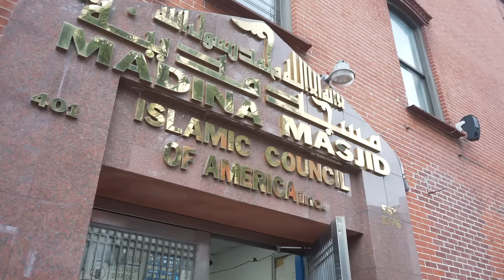Shaykh Khalid Yasin in NY Purpose and Empowerment A Message for 9/11 20Years Later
Shaykh Khalid Yasin meeting and greeting in NYC, in preparation  for the PURPOSE COALITION, "WALK and TALK "

Saturday, September 11th.. starting at THE WORLD TRADE CENTER. 10AM

FOR MORE INFORMATION THE LINK FOR WEBSITE IS BELOW